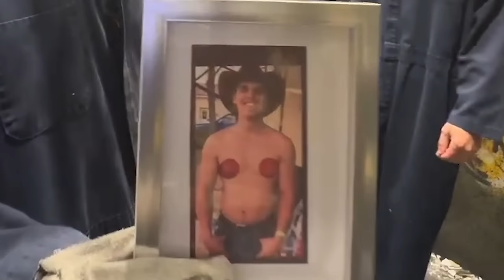BEST OF DU SUBATHON! (PARTIE 2)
MES MEILLEURS MOMENTS DU SUBATHON! (Semaine 2)